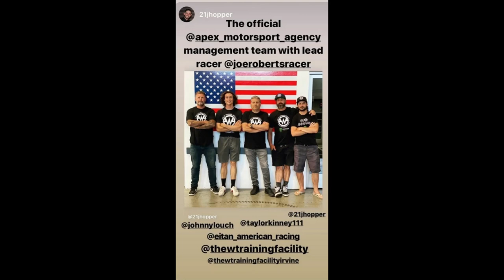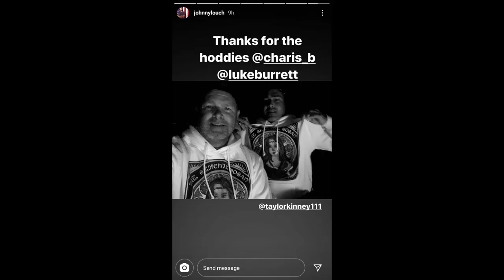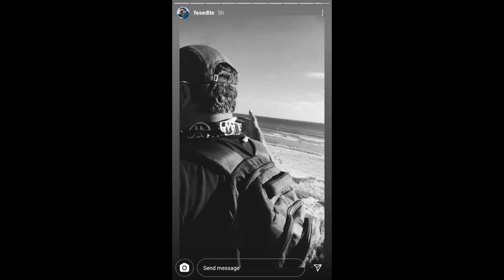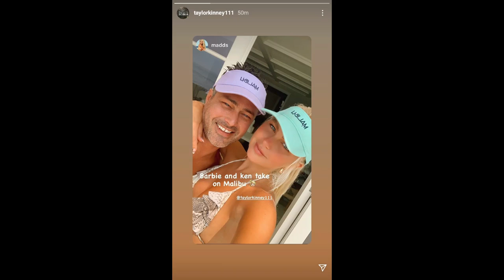Taylor Kinney 2020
This is a video that I made of pictures of Actor Taylor Kinney from 2020.

Pictures are from Instagram. They were taken by Taylor, Johnny Louch, Kelly Louch, Summer Louch, Madds Louch, and Andrew Louch. Also, there are some that were posted by fan pages.

I hope that you enjoy this look back at Taylor's 2020.